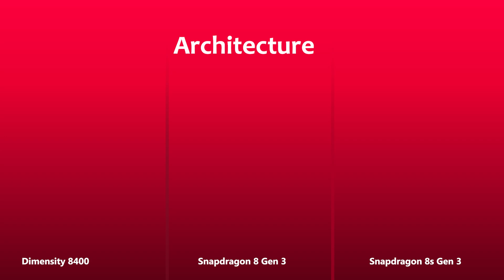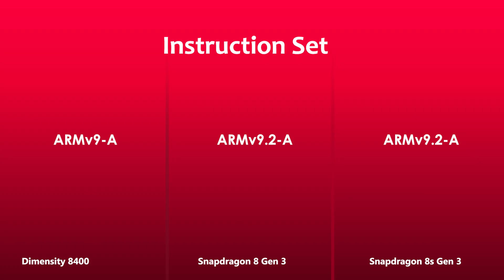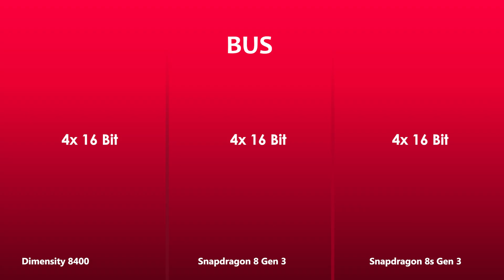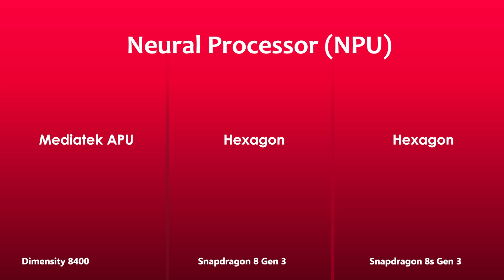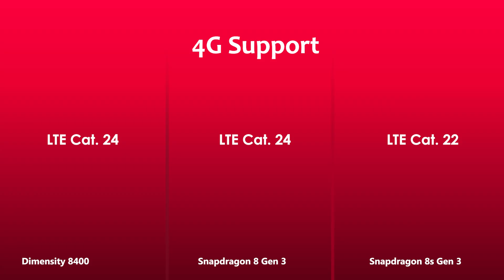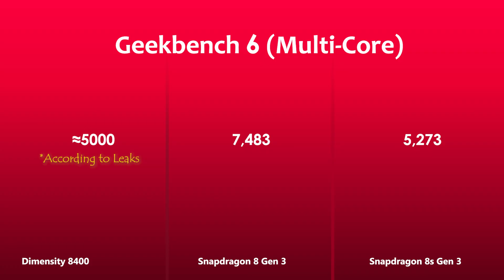Dimensity 8400 Vs Snapdragon 8 Gen 3 Vs Snapdragon 8s Gen 3 | Antutu Score & Benchmark